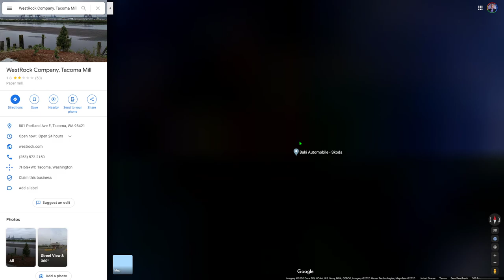Strange Google Maps glitch